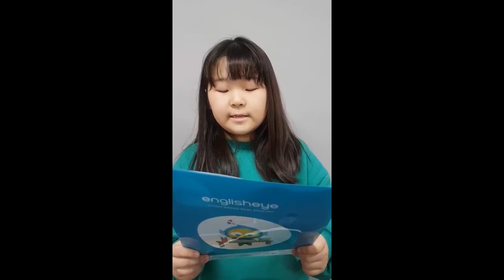2020 잉글리시아이 포트폴리오 콘서트 경기도 파주시 목동동 영어학원 파주산내캠퍼스 김주리안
2020 잉글리시아이 포트폴리오 콘서트 경기도 파주시 목동동 영어학원 파주산내캠퍼스 김주리안 - Introducing My Family